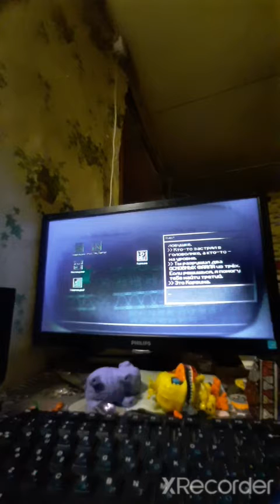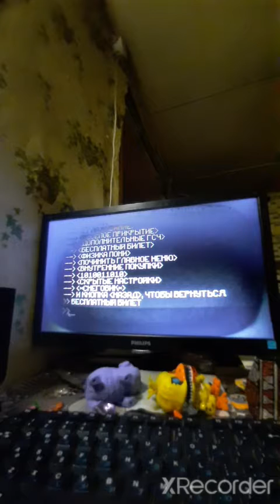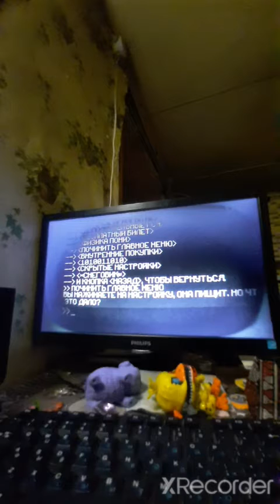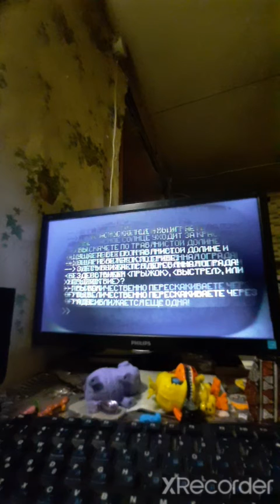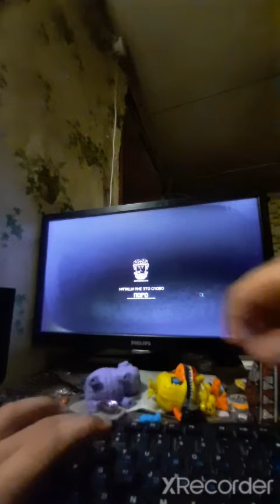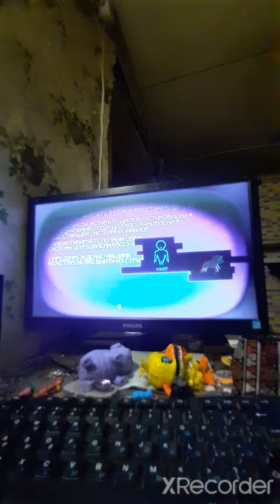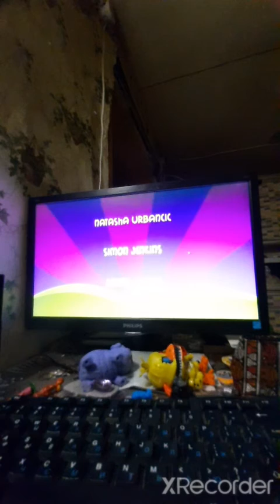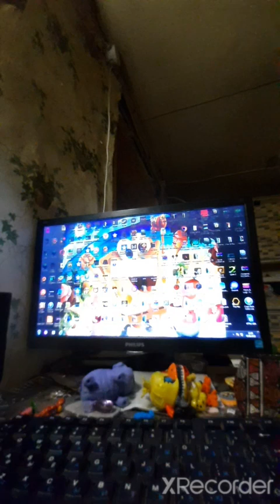pony island часть 4 (финал)